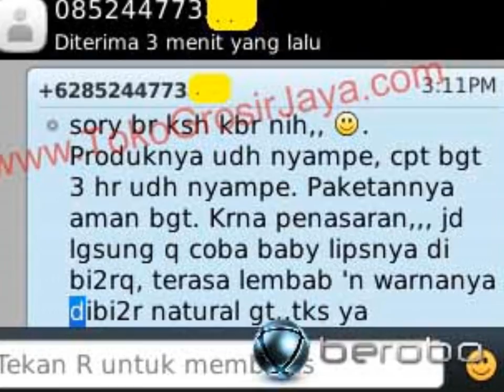Baby Lips Asli? Dapatkan Hanya Di Sini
Baby Lips adalah pelapis bibir alami yang memberikan warna alami bibir.
Tersedia tiga warna: Red, pink dan Orange. Cara pakai: Ambil baby lips cukup banyak lalu oleskan ke bibir dan biarkan selama 10 menit sambil dipijat-pijat halus ya. Hasil bisa kelihatan langsung.